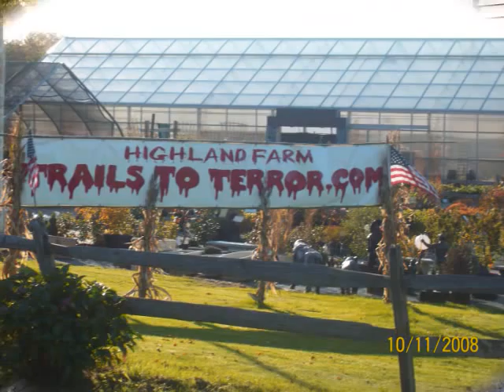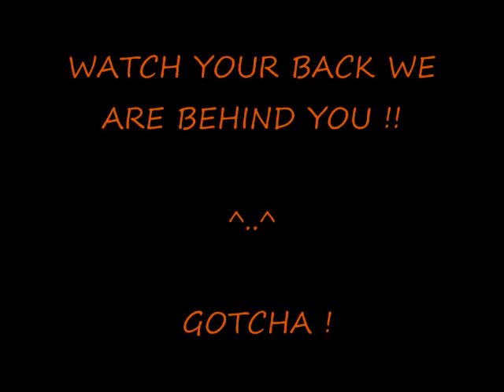SCARY HALLOWEEN OOOOHHH ! SOUTH KINGSTOWN & NARRAGANSETT RI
HEATHER SHELDON THANK YOU FOR THESE SPECTACULAR PHOTOS SCARY HALLOWEEN NARRAGANSETT & SOUTH KINGSTON RI DRACULA GHOSTS WITCHES SKELETONS VAMPIRES GOULS BLOOD BONES CREATURES DOG  TERROR FEAR HAUNTED GRAVEYARD CEMETERY SPIDER SCARECROWS MAURY LOONTJENS MEMORIAL LIBRARY URI STUDENTS FAMILY NEIGHBORS